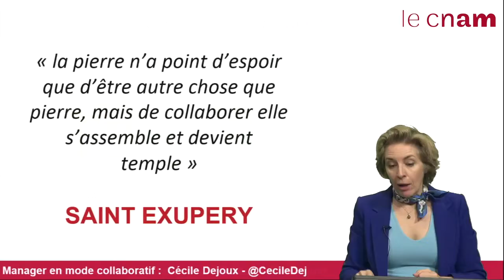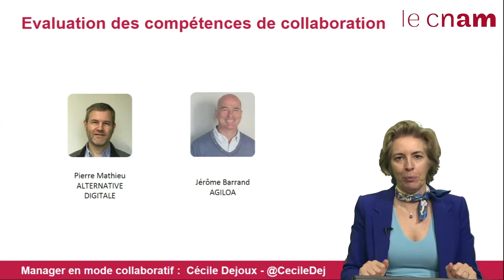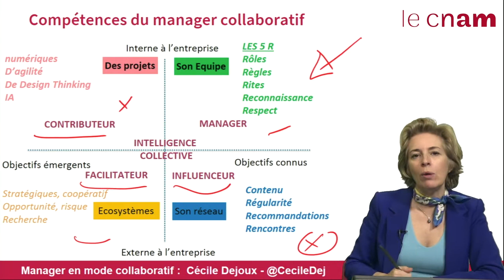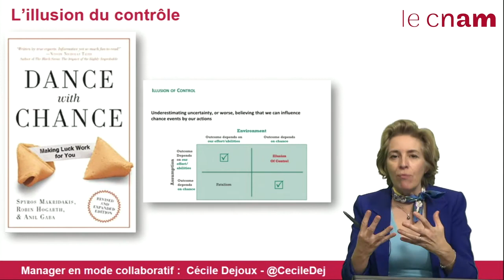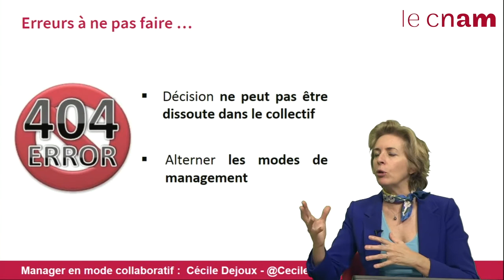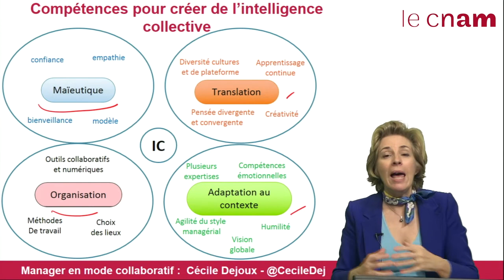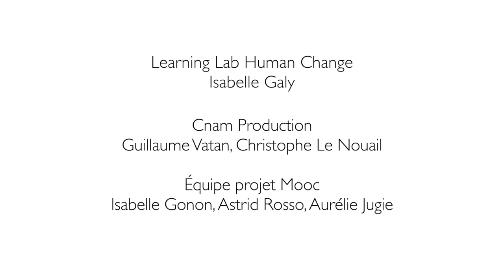S5.4 - Quelles compétences pour le manager créateur d'intelligence collective ?